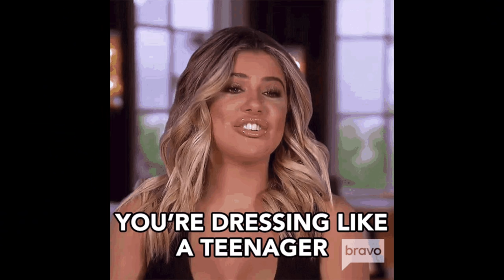This The LAST TIME I Want To Address This With GROWN A$$ WOMEN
This The LAST TIME I Want To Address This With GROWN A$$ WOMEN LADIES PLEASE LETS STOP DOING THIS ITS SO DANGEROUS REAL TALK muffinismylovers real talk life advice how to be happy how to stay married love relationship goals life goals employment

WRITE OR SEND US LOVE GIFTS TO:
Muffinismylovers

SOME OF MY FAVORITE SITES